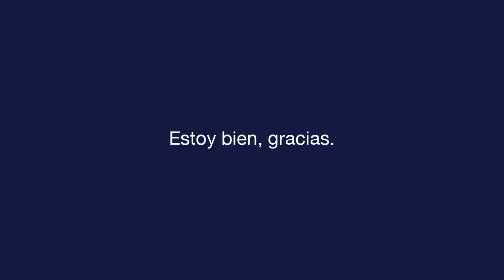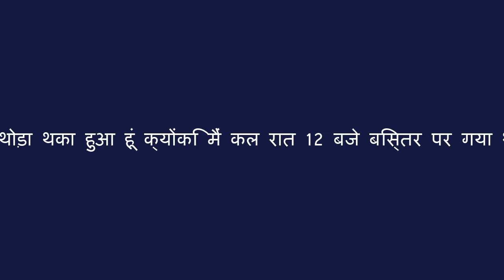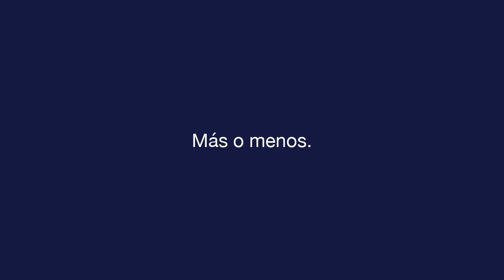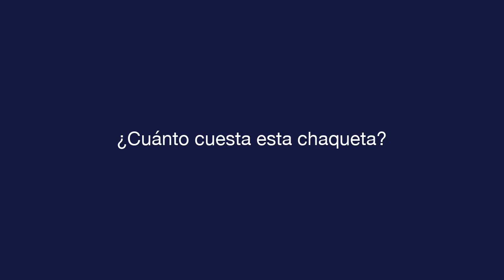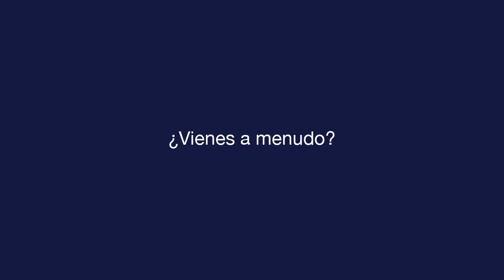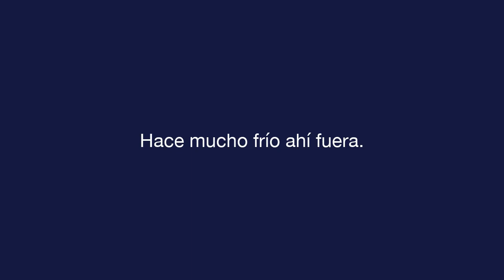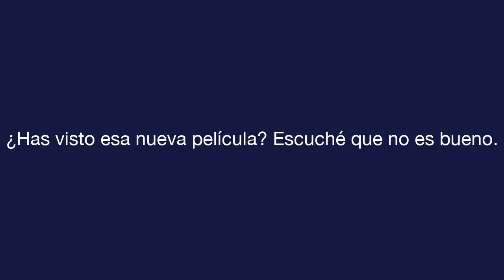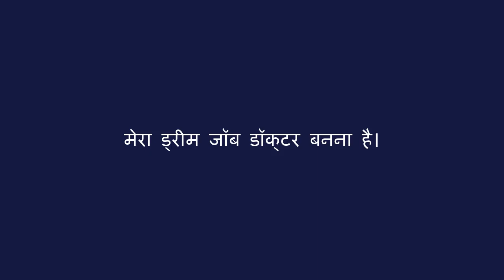दैनिक स्पेनिश - पाठ 8 - Small Talk - मूलपाठ